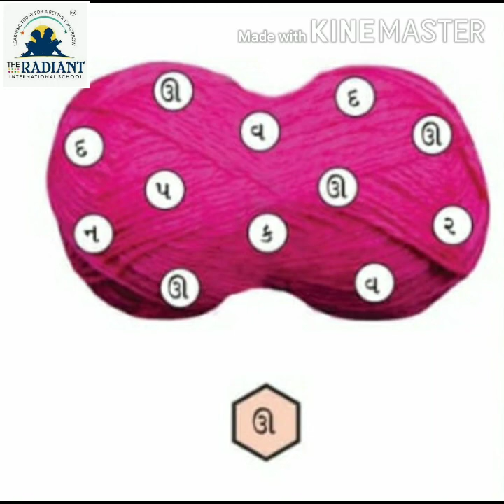GUJ MED STD 1 KALARV પાઠ ૮ જવાબ આપો અને રંગ પૂરો